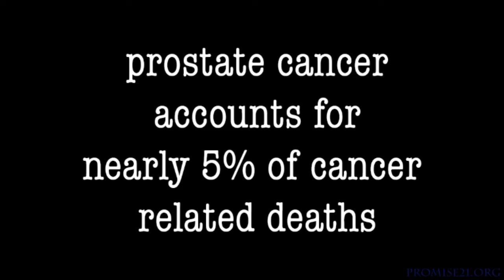Promise21 "take the pledge today!"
This is the 2017 promise21 video from back when @jasonauer was just starting to learn the adobe suite.. Look for this years cut with updated stats to post very soon

special thanks to Lachlan Patterson, Chris Wylde, Kevin Shae, Jeff Mackin, Travis from Longville, Craig Phillip Conant, and Gareth Reynolds for taking the pledge!